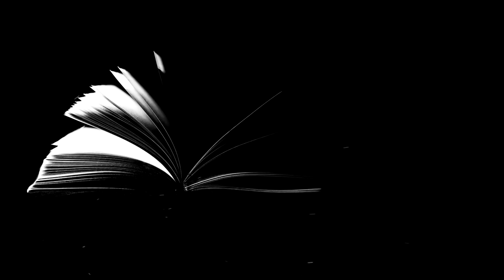Для детей и взрослых «ЗОЛОТЫЕ СЛОВА» Михаил Зощенко. Читает Светлана Копылова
Светлана Копылова читает рассказ «ЗОЛОТЫЕ СЛОВА»
Автор рассказа - Михаил Зощенко

1. Карта Сбербанка - 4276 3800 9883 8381 (Светлана Вадимовна К.)
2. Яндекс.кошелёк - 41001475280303